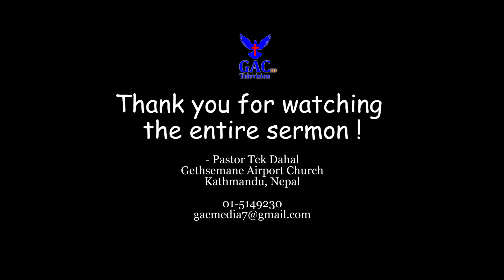God is love | परमेश्वर प्रेम हुनुहुन्छ | Pastor Tek Dahal | GAC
गेतसमनी एयरपोर्ट चर्च, पाष्टर टेक दाहालज्यूबाट परमेश्वरको वचन सुन्नुहोस्, र अरूलाई पनि शेयर गरेर सुनाउनुहोस् र आत्मिक लाभ उठाउनुहोस् साथै हाम्रो युट्युब च्यानललाई सबस्क्राइब गर्न अनि हाम्रो फेसबुक Gethsemane Airport Church पेजलाई लाइक गर्न नभुल्नुहोला ।

Camera Men
Sunil Raj Lama
Sandhya Nepali